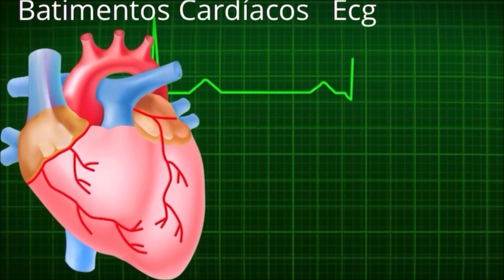Maria Clara e Alice Babá da mamãe, Alice adolescente por um dia e muito mais Maria Clara e Alice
Vídeo para crianças da Maria Clara e da Alice. 1 Hora de vídeo da Maria e Alice sem parar. Video brincando de babá por 1 dia, pretend play, adolescente por um dia, policial Alice e muito mais.

ALICE SENDO BABÁ DA MAMÃE, MARIA CLARA E ALICE BRINCANDO DE POLICIAL E MUITAS OUTRAS DIVERSÕES 🦄 1 HORA DE VÍDEO DA MARIA CLARA E ALICE 🌈

❤ Facebook:  @Maria Clara e Alice

👉 Observações IMPORTANTES
✔️ Este vídeo possui Legenda em 4 idiomas.